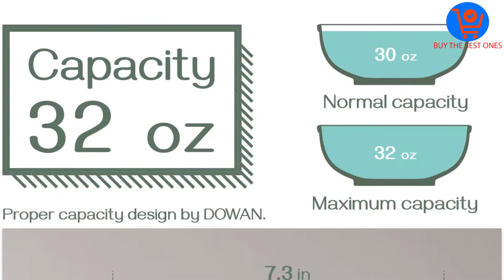Best Soup Bowls Reviews [TOP 5 PICKS]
▶️ In This video, We recommended the top 5 best Soup Bowls in 2021.

▶️ 5. DOWAN 32 Ounce White Fine Porcelain Soup Bowls.

▶️ 4. Sweese 26 oz 1108 Porcelain Fluted Bowl Set.

▶️ 3. Lifver 28-Oz Natural White Porcelain Cereal Bowl.

▶️ 2. DOWAN 10-Ounce White Porcelain Bowl Set.

▶️ 1. DOWAN 22oz White Soup/Cereal Bowls.

Are you Searching for Best Soup Bowls? So now you are in the right place for getting the valuable info on Soup Bowls.

In this video, we shortlisted the top 5 Best Soup Bowls on the market in 2021. We made this list based on our personal opinion. After performing our research based on their price, quality, durability, brand reputation, and other related issue and we ranked them no particular request or influence.

We have tested each Soup Bowls and tried to include in-depth information of Soup Bowls in our Video which will be enough to fulfill all of your needs.

We hope you like the Soup Bowls we select for this year. If you have any questions related to the Soup Bowls which are listed here, please leave a comment down below and we will get back to you as soon as possible.

Portions of footage found in this video is not original content produced by Choose the Best Ones. Portions of stock footage of products was gathered from multiple sources including, manufactures, fellow creators and various other sources.

Buy the Best Ones is a participant in the Amazon Services LLC Associates Program, an affiliate advertising program designed to provide a means for sites to earn advertising fees by advertising and linking to Amazon.